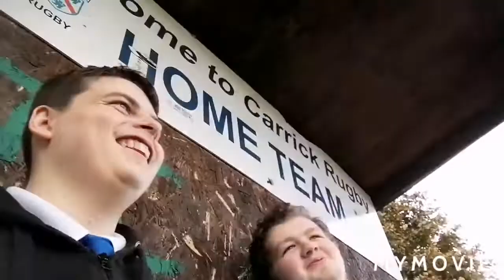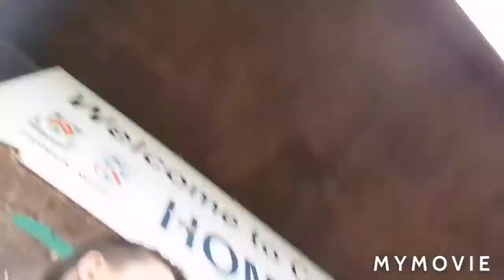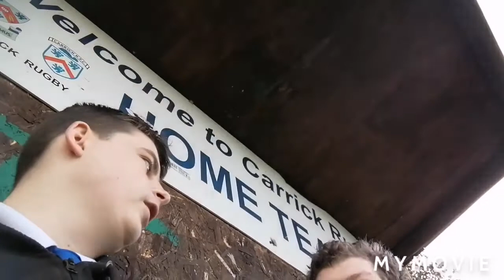Rangers vs Livingston prediction